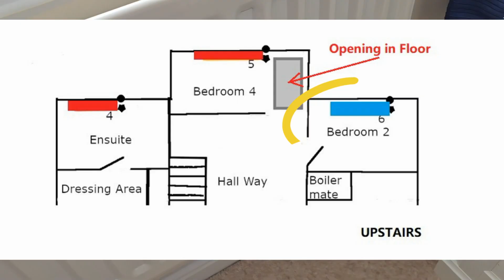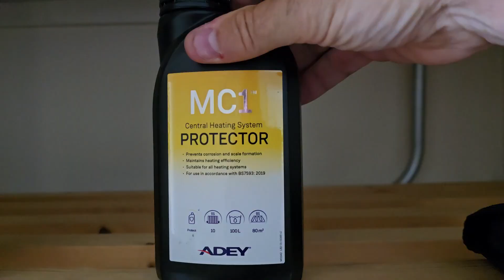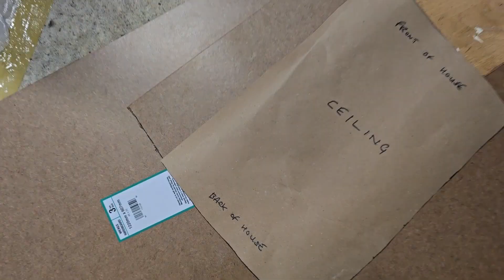How to fix blocked microbore pipework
How to fix blocked microbore PVC pipe.
This video is for anyone trying to trace the Hepworth PVC pipework (Hep2O) for the central heating system to fix blockages not cleared by a Powerflush. See previous video for power flushing, which was done prior to this video.
This video includes repairing and making good the ceiling.
The house was built in the early 2000s so has the modern microbore PVC pipes to all radiators plumbed in parallel and not in series as in older installations. Blockages have occurred between the 10mm microbore pipework and the adaptors that reduce the pipes from 15mm to 10mm. Originally, we were looking for a manifold and lifted the floor in front of Boilermate, where we hoped to find them as located using a thermal camera. Unfortunately this was not the case and after searching the Internet found the builders website which indicated that they used straight 22mm pipes going across the house then tee'd off by fitting a "tee" in the plumbing used to create a branch in a pipeline to the individual radiators. So there are no manifolds, so we then set about searching for these junctions both under the floor and in the ceiling.
Both pressured with air and fluid were used to unblock the PVC radiator pipework.
The family bathroom has only recently had the floor repaired with new plywood and vinyl installed.
A hole in the kitchen ceiling was made to access the pipes in the bathroom floor. All TRV (Thermostatic Radiator Valves) have been replaced to prevent future failures where they fail and close the radiator off.
See the first video for flushing the system.
This video is a guide only, all work done at owner's risk.